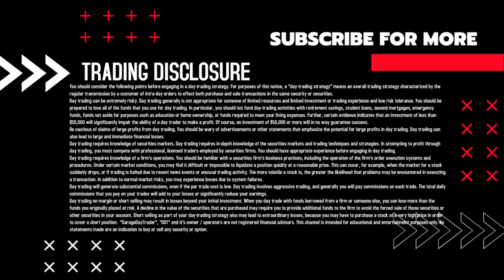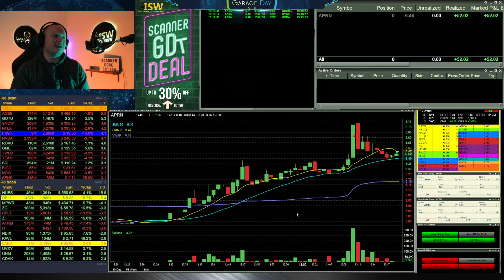Day Trading - Waited All Day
🚨🚨MY SCANNER🚨🚨
Join the team as well and trade in the live chat room with me, the scanner creator, Volatility Trading and more!

Interested in trading and earning a funded Futures trading account with very limited risk?? Take the Trading Combine and earn a funded futures trading account! All in the US fully regulated.